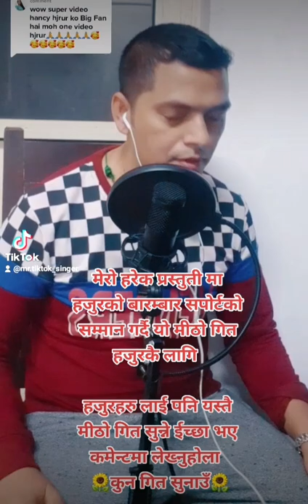maiti ghar temro